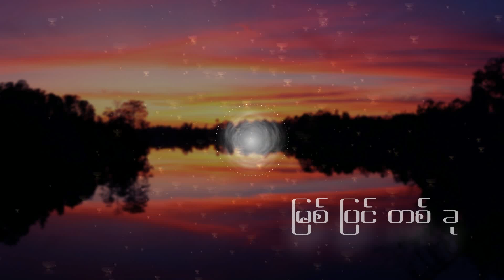Glock - Myit Pyin Ta Khu ( ျမစ္ျပင္တစ္ခု ) Written by Nyan Htin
An original acoustic indie pop song.
Performed by Glock, Written by Nyan Htin.
Music arranged by Glock.

Lyrics:

V.1:
တိတ္တဆိတ္နဲ့ ၀င္လာ ...
ဒီည အေတြးမ်ားမွာ ...
မင္းအေၾကာင္းမ်ား ... ေနရာအပိုင္စီးထား .
တံခါးေလး ပိတ္ေနလား ...
၀င္ဖို့ ခြင့္ျပဳပါ ...
မိုးဖြဲေအာက္ ငါဟာ ေစာင့္စားတုန္း ... xxx

CHO:
ဒီသီခ်င္းေလးမင္းအတြက္ ရည္စူး ...
နင္ျမင္ပါေစ ေမွ်ာ္လင့္ရမဲ့သူ ...
ျပန္လည္ ေရးစပ္ ... သံစဥ္မ်ားဟာ ...
နင့္ အေၾကာင္းေပါ့ .
နင့္အျပံဳးမ်ားက ျမစ္ျပင္တစ္ခု ...
စုန္ခ်ည္ဆန္ခ်ည္ ငါ ရြက္လြွင့္မဲ့သူ ...
အျပာေရာင္ျမိဳ့ျပ ... ဒီညမ်ားမွာ ...
ငါဟာ အခန္းက်ဥ္းေလးထဲ ...
မင္းအေၾကာင္းေတြ ေတြးရင္း ရူး ... xxx

V.2:
တရိပ္ရိပ္နဲ့ အုံ့မိုး ...
ဒီည မိုးသားတို ့ ...
သီခ်င္းေလး မင္းဆီ သယ္ေဆာင္သြားဦး ... xxx

CHO:
ဒီသီခ်င္းေလးမင္းအတြက္ ရည္စူး ...
နင္ျမင္ပါေစ ေမွ်ာ္လင့္ရမဲ့သူ ...
ျပန္လည္ ေရးစပ္ ... သံစဥ္မ်ားဟာ ...
နင့္ အေၾကာင္းေပါ့ .
နင့္အျပံဳးမ်ားက ျမစ္ျပင္တစ္ခု ...
စုန္ခ်ည္ဆန္ခ်ည္ ငါ ရြက္လြွင့္မဲ့သူ ...
အျပာေရာင္ျမိဳ့ျပ ... ဒီညမ်ားမွာ ...
ငါဟာ အခန္းက်ဥ္းေလးထဲ ...

Hook:
ငါဟာ တစ္ခ်ိန္က လမ္းေပ်ာက္ခဲ့သူ ...
နင္ ၾကင္နာမွဳနဲ ့လမ္းျပ ေခၚယူ ...
ၾကယ္ေတြေအာက္က ... ဒီညမ်ားမွာ ...
ငါဟာ အခန္းက်ဥ္းေလးထဲ ...
မင္းအေၾကာင္းေတြ ေတြးရင္း ရူး ...
ရူး . . . . . . xxxx